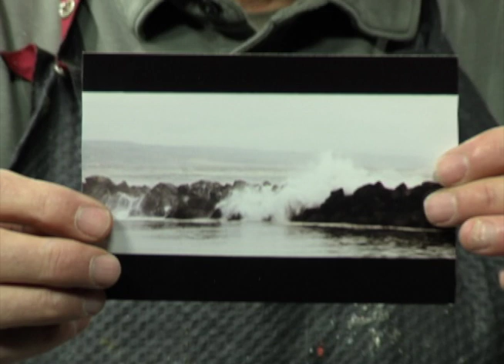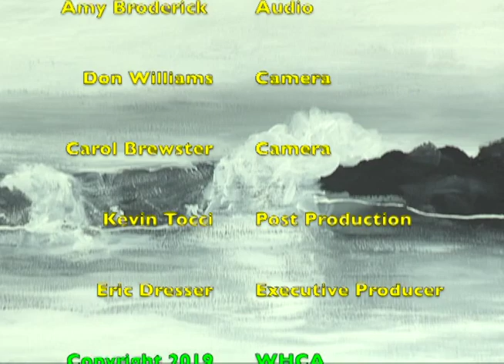World of Art; Ep5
Here's another installment of WHCA's newest art show featuring artist Paul Crimi, as he shares his expertise in the area of painting. This episode, Paul paints a black and white of a portrait of a beach.